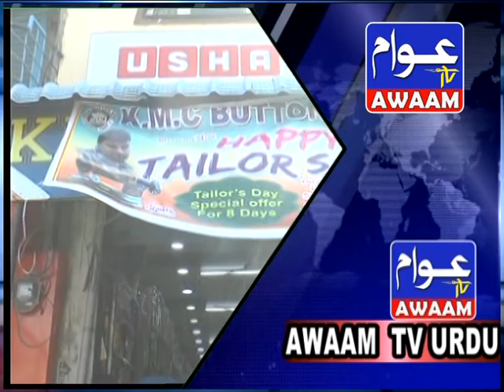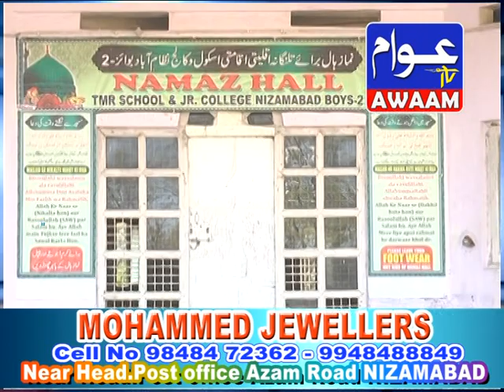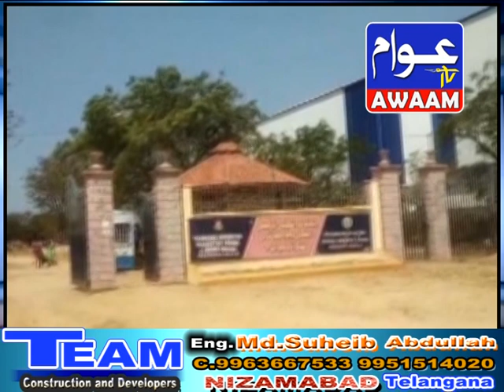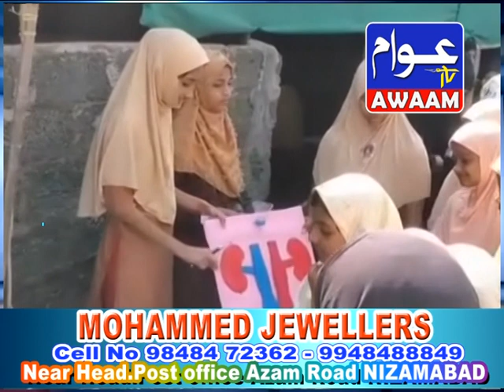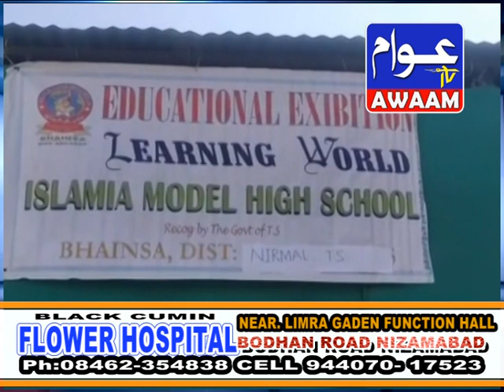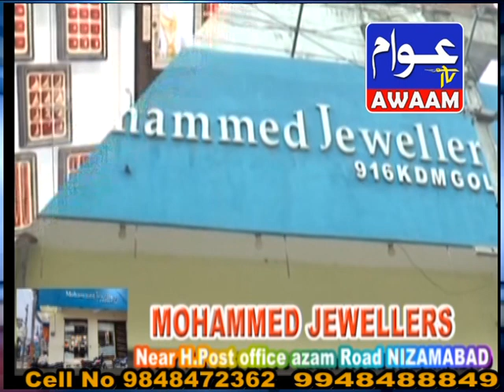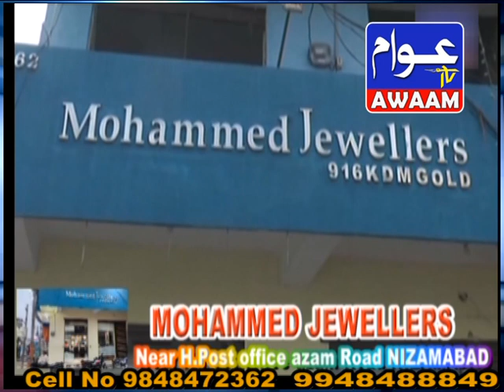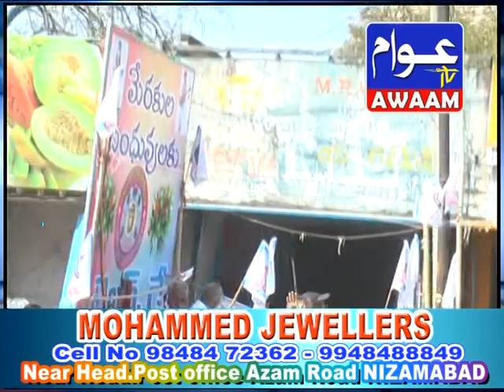01-03-2022 AWAAM TV NIZAMABAD